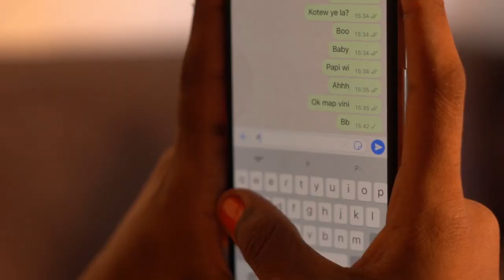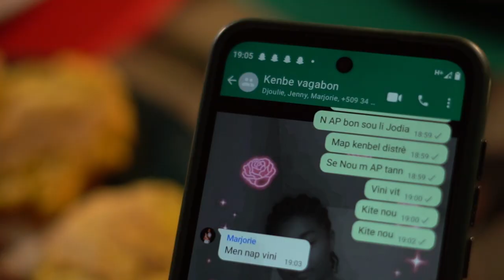RENAUD DEBRUNE – PLIZYÈ MENNAJ [OFFICIAL VIDEO]